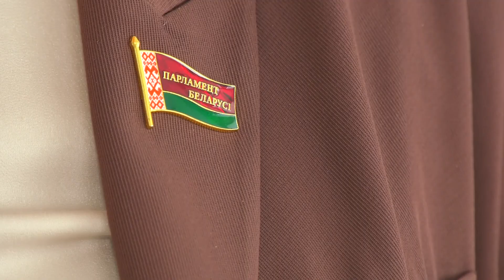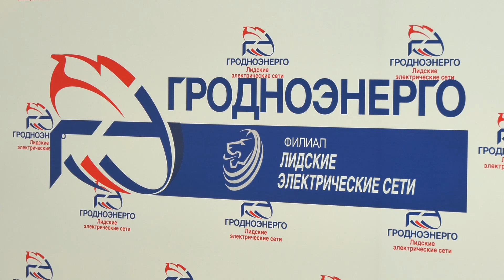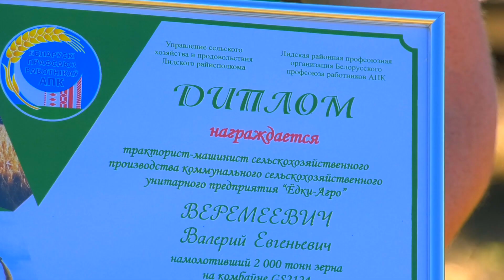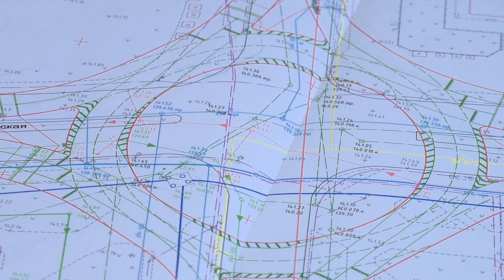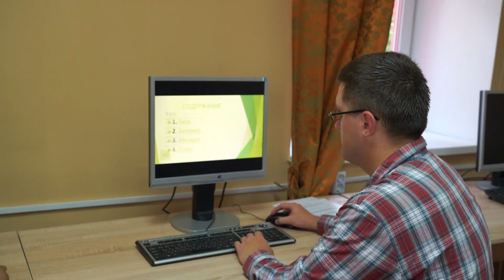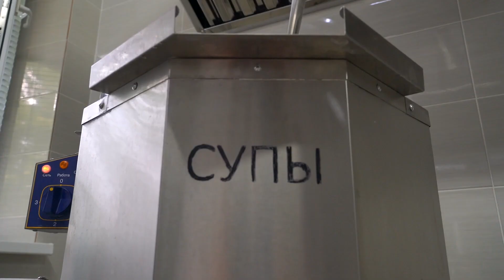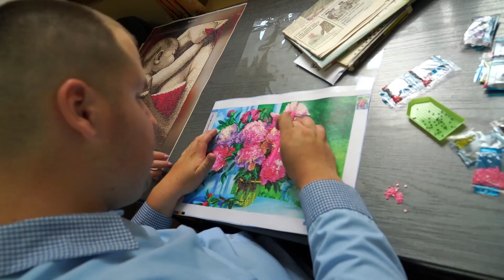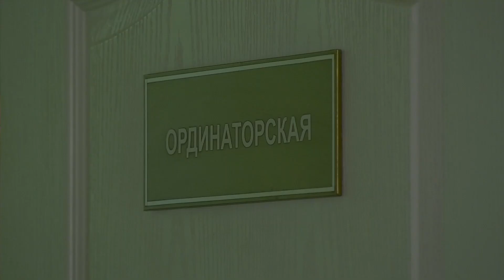"Новости" 15.08.24 / В центре Лиды появится турбокольцо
▪️ Единый день информирования прошёл в Лиде
▪️ Рекорды в полях. Передовики сельхозорганизаций принимают поздравления
▪️ Минувшие сутки выдались неспокойными для лидских спасателей
▪️ В центре Лиды появится турбокольцо
▪️ Профессиональная помощь пожилым людям и людям с инвалидностью
▪️ Сотрудники ГАИ уделяют повышенное внимание велосипедистам и самокатчикам